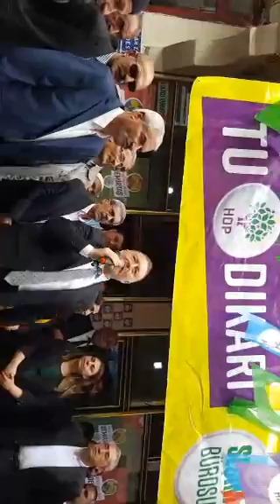HDP Eş Genel Başkanı Sezai Temelli, Bitlis’te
HDP EŞ GENEL BAŞKANI SEZAİ TEMELLİ BİTLİSTE